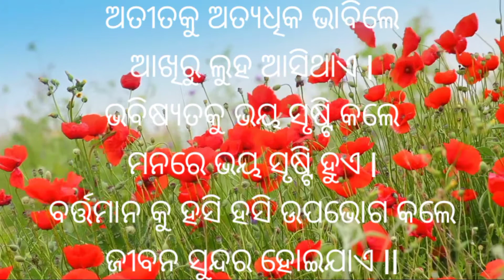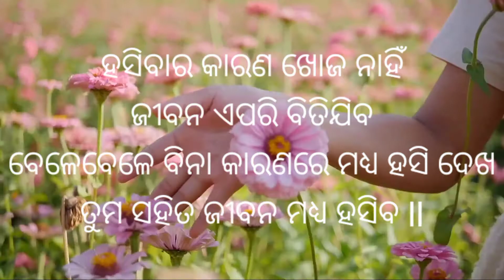ll ଖୁସି ll HAPPY ll Odia Best Motivation ll Odia Quotes ll Inspiration ll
MM MOTIVATION
Inspiration vidio
motivation vidio
Best motivation